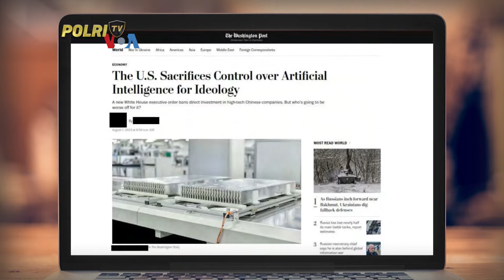VOA RUSIA, IRAN, HINGGA TIONGKOK BERUPAYA PENGARUHI HASIL PEMILU AS